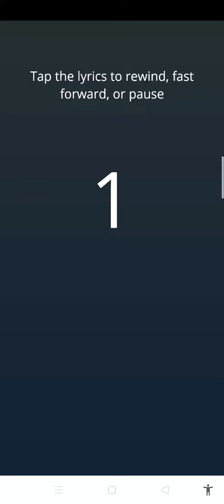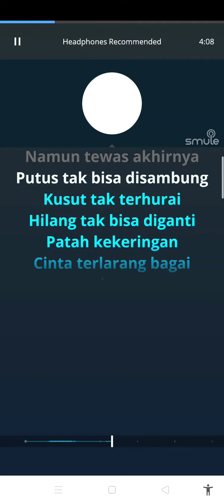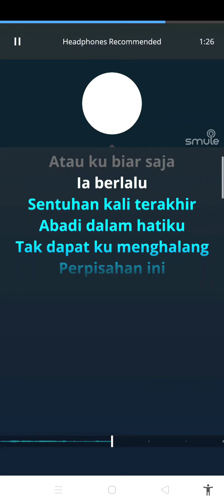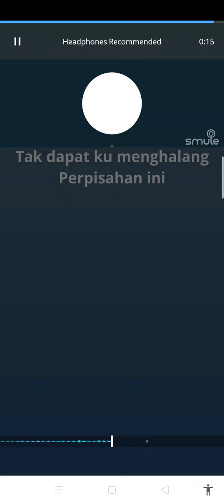Kamikaze ft Arju - Sentuhan Kecundang Karaoke Tanpa Vokal MinusOne